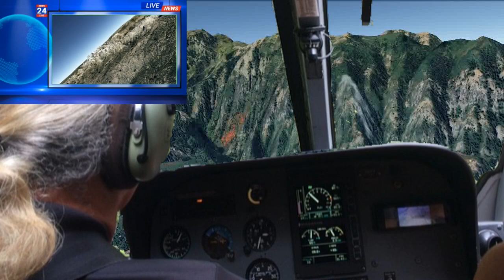グライダー飛行でロッキー山脈を越える！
気になる名所「ローキー山脈」の仮想動画です 。
♪=ありふれた一日を、記憶に残る素敵な時間に..
♪= A mundane day, a wonderful time to remember.